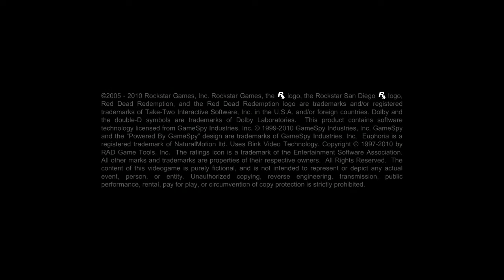Red Dead Redemption (PS3) Gameplay [Post-Game]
Captured from an actual Playstation 3 console via HDMI.
Revisiting one of the best games ever made. Just dueling and collecting bounties with Jack Marston on my original save file.